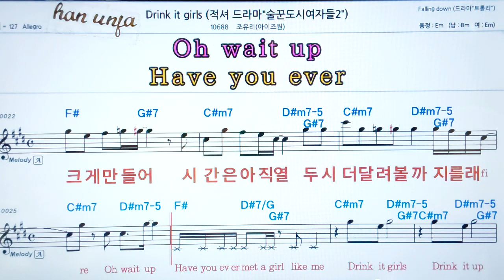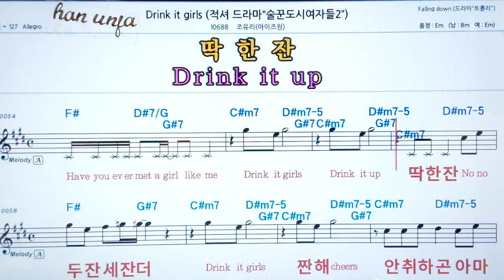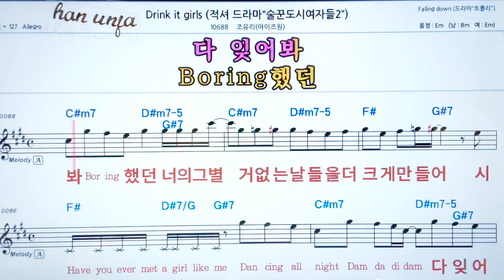💖Drink it girls/조유리(아이즈원) 👍코드,악보, 가사 ,Karaoke*카라오케 반주